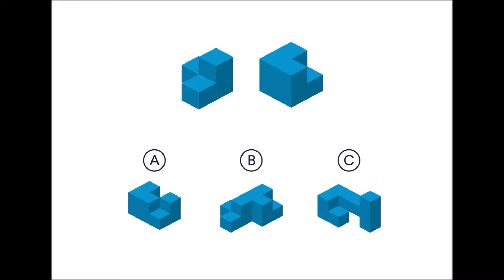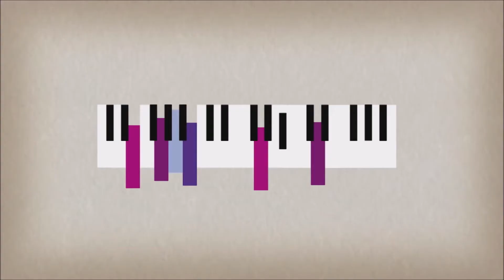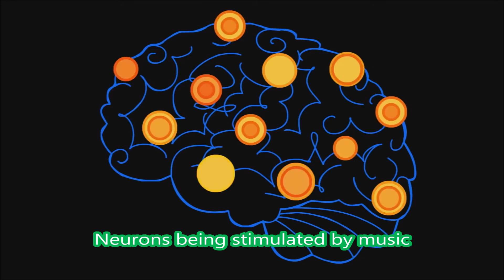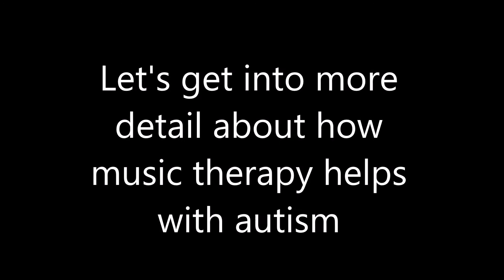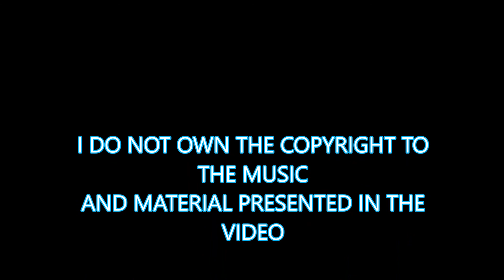Psychological Effects of Music on the Brain